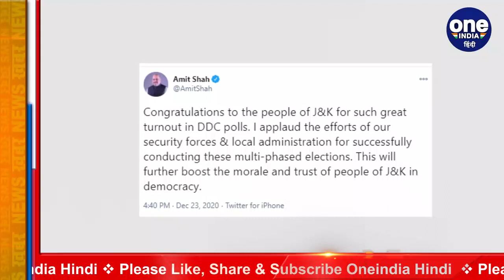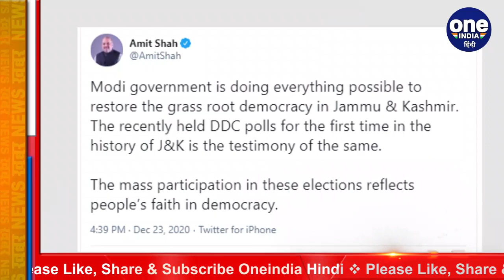Jammu Kashmir DDC Election Results 2020: नतीजों के बाद Amit Shah ने कही ये बात | वनइंडिया हिंदी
The results of all the seats in the District Development Council elections in Jammu and Kashmir have come. The coalition group of 6 parties got majority. There is enthusiasm in the BJP camp for winning a large number of seats. Union Home Minister and BJP veteran Amit Shah has thanked the people of Jammu and Kashmir for this. He also praised the security forces for their significant contribution in this election process.

जम्मू कश्मीर में जिला विकास परिषद चुनाव के सभी सीटों के नतीजे आ गए हैं. 6 दलों के गठबंधन गुपकार को बहुमत मिला है.   बड़ी संख्‍या में सीटें जीतने पर बीजेपी के खेमे में उत्‍साह है. केंद्रीय गृह मंत्री और बीजेपी के दिग्‍गज नेता अमित शाह ने इसके लिए जम्‍मू-कश्‍मीर के लोगों का आभार जताया है. उन्‍होंने इस चुनावी प्रक्रिया में अहम योगदान के लिए सुरक्षा बलों की सराहना भी की है.